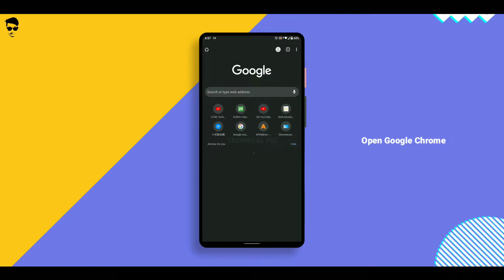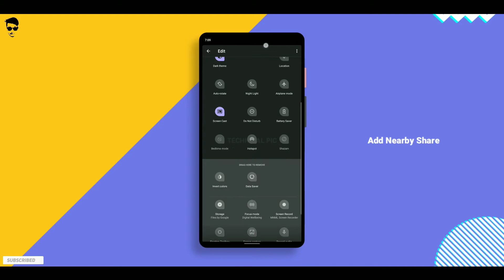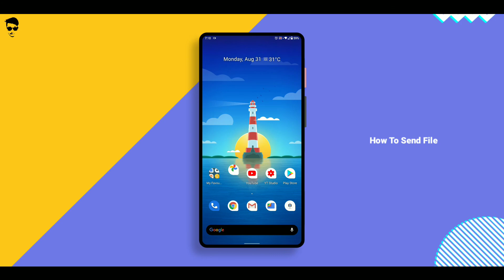Enable Nearby Share On Any Android Phone | No Root | Technical Pic 2020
The link needed ⬇️⬇️⬇️⬇️⬇️⬇️⬇️

▶ Google play services | Play store Link 👇🏻

ᴅᴏ ɴᴏᴛ ʀᴇᴜᴘʟᴏᴀᴅ ᴛʜɪs ᴠɪᴅᴇᴏ ᴡɪᴛʜᴏᴜᴛ ᴘᴇʀᴍɪssɪᴏɴ